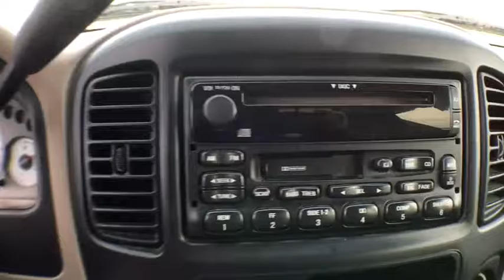2001 Ford Escape Denver, Lakewood, Wheat Ridge, Englewood, Littleton, CO 1175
2001 Ford Escape XLT - Stock#: 1175 - VIN#: 1FMCU04101KB05482

7450 Johnson Dr.